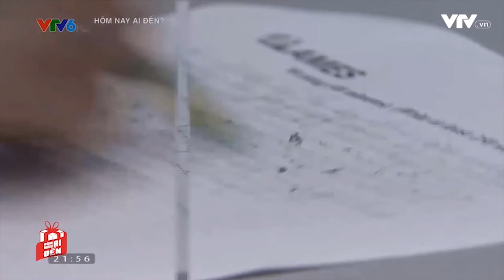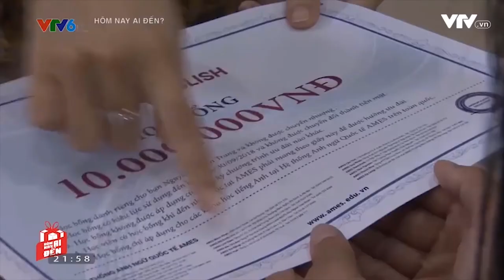AMES ENGLISH đồng hành cùng chương trình "Hôm nay ai đến" số 41 - Kênh VTV6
AMES ENGLISH đồng hành cùng bạn Huyền Trang trong chương trình "Hôm nay ai đến" số 41 - Kênh VTV6.

Cảm phục em với những nghị lực phi thường để vượt qua số phận và vươn lên mạnh mẽ trong cuộc sống.